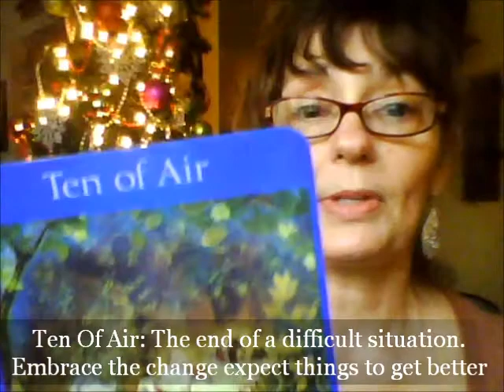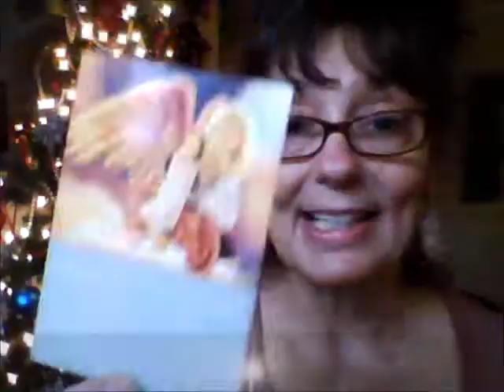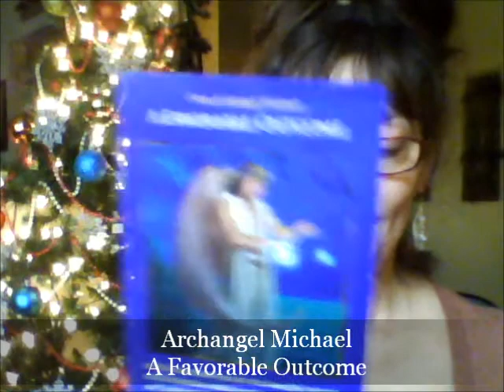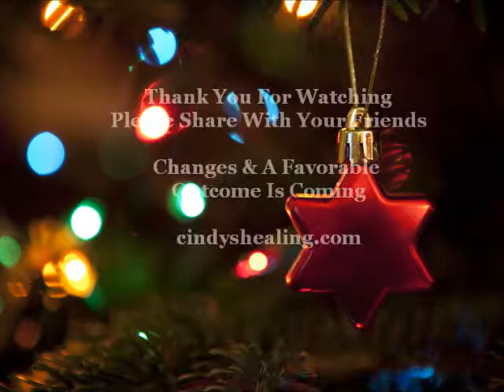Cindy's Healing Weekly Angel Card Reading for 12-23-12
Blessings are coming to you in disguise..Thank You For Watching My Weekly Angel Tarot Card Reading for December 16, 2012, I ask if you would kindly share this video with others. I am Cindy Saint Martine ATP (Angel Therapy Practitioner)  of cindyshealing.com. I am a Holistic Healer for the Mind Body Spirit and Soul. I would love to hear from you and know your input.